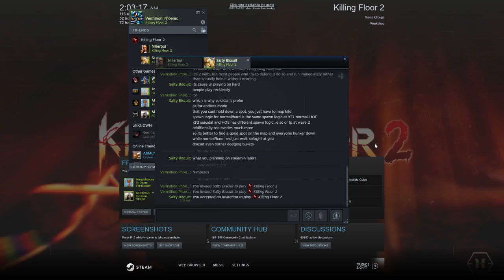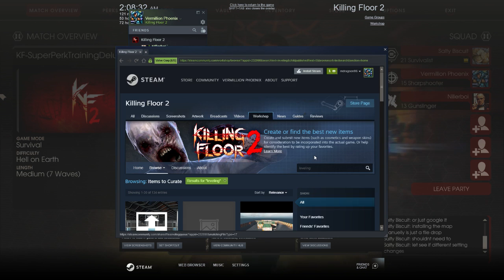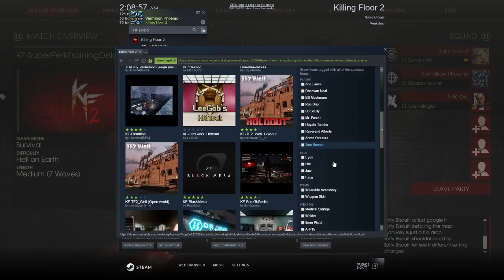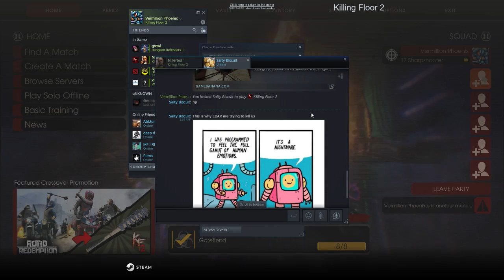Co-op with The J Johnson Experience | Killing Floor 2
Leveled some perks

Played with a few subs after, good times!